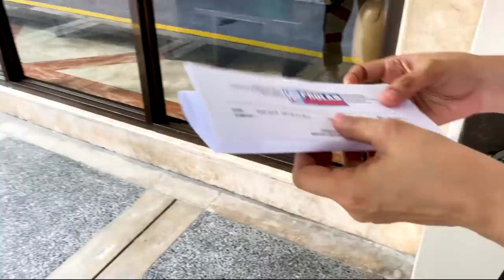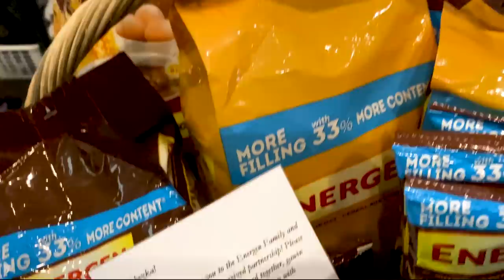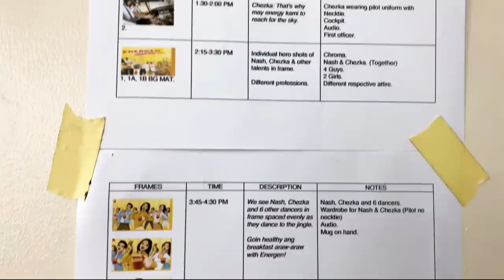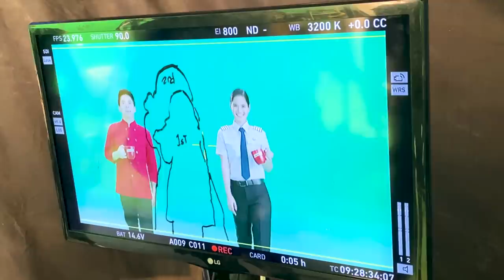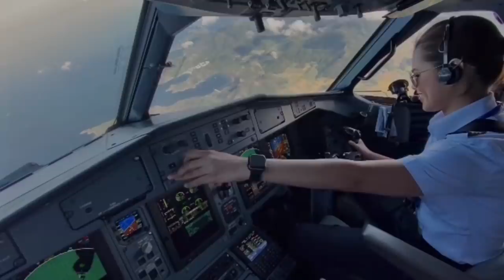NEW NORMAL: TV Commercial Shoot | A DAY IN MY LIFE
ACTUAL TVC IS POSTED ON MY YOUTUBE CHANNEL 👩🏻‍✈️

Proud to be part of the Energen family! ❤️
To be seen on the TV screen has always been my childhood & teenage dream, and just when I thought I’ve already let it go, my passion for my profession took me here! 👩🏻‍✈️
Being part of this is special to me because I get to be seen as myself, & I’ve been drinking Energen to fuel my energy for work! Plus, I got to be on set with my mom! 👩‍👧

Grateful to have worked with & learned from such talented artists & amazing team.
Keepin’ that energy alive, araw araw with Energen!!!

Location: Gama Studio
Makeup by Nikki Duque
Hair by Sherwin Amodia
Style by Ien Beltran